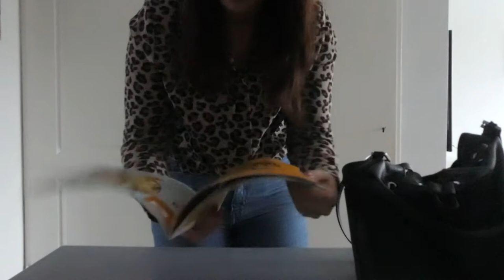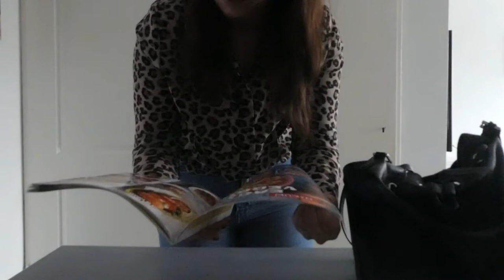IETS ONTDEKT IN HET IJS - VLOG 735 👠 MAMMA OP HAKKEN